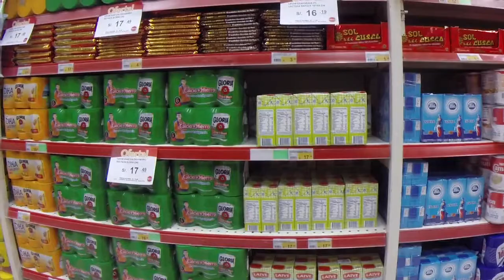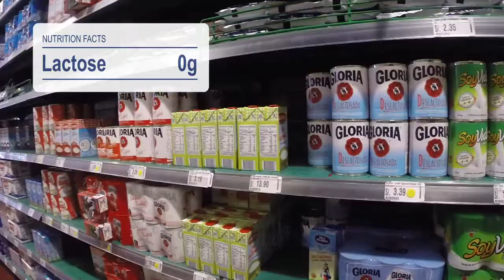JWT Laive 0 Lactosa caso INGLES